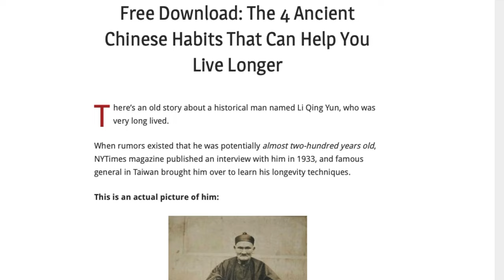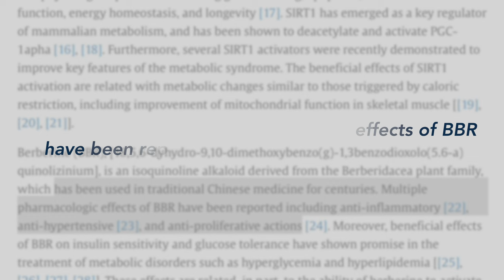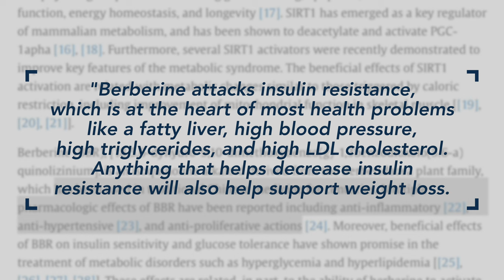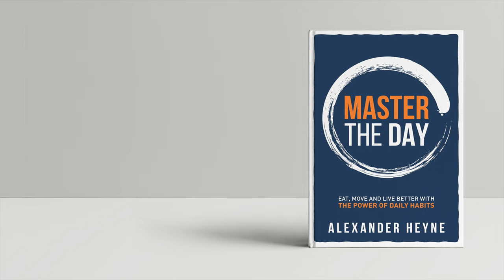The Mind-Blowing Benefits of Berberine